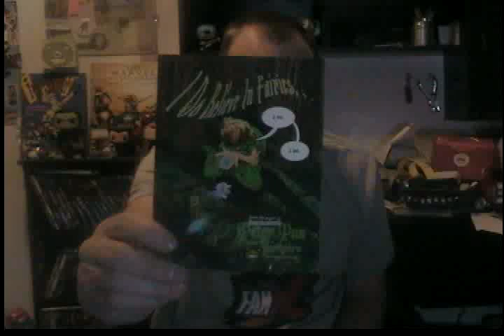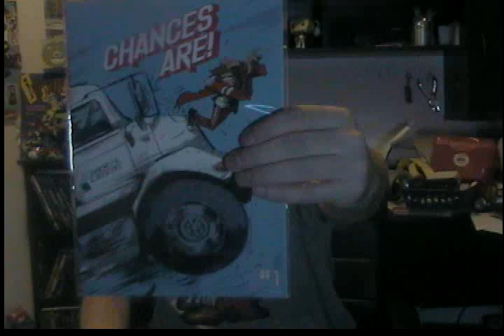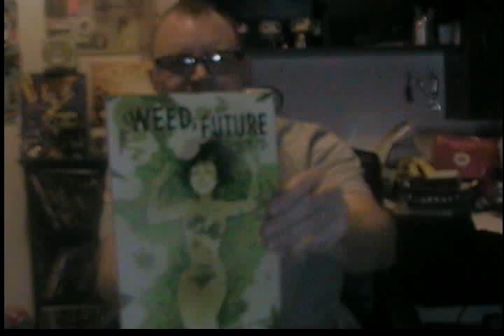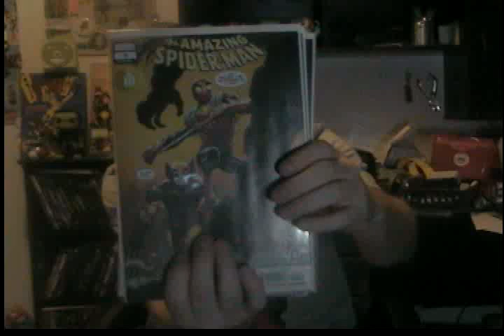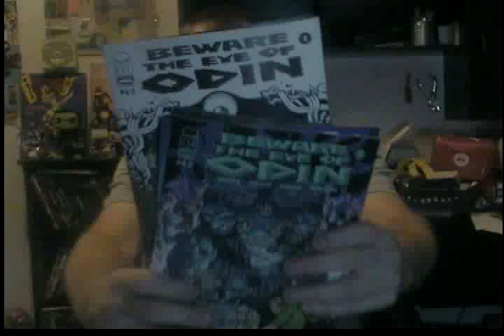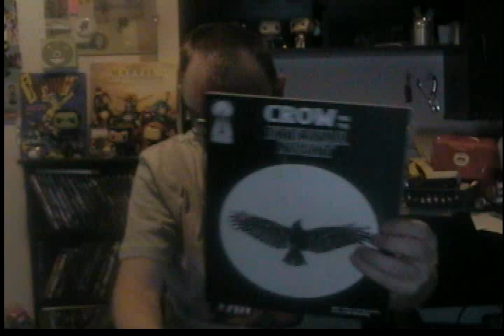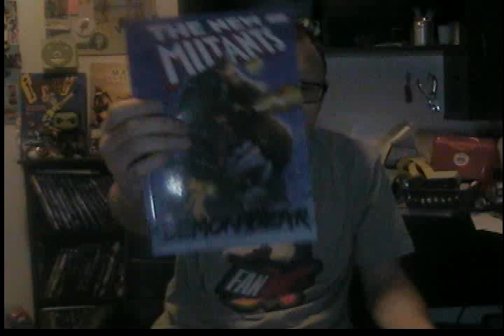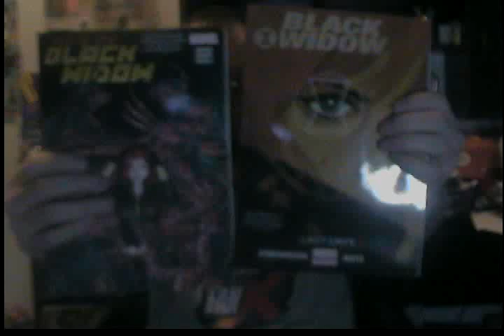Back From FanX 2022!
In this video I show you my haul from FanX and some recent MAILBOX.